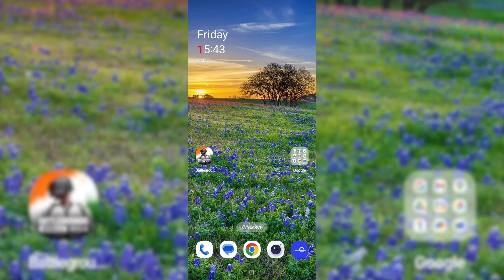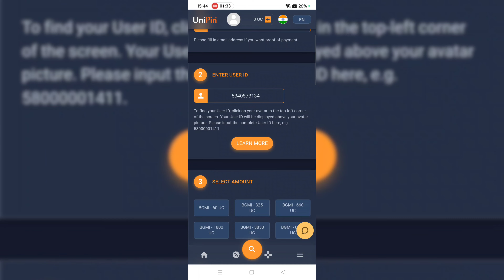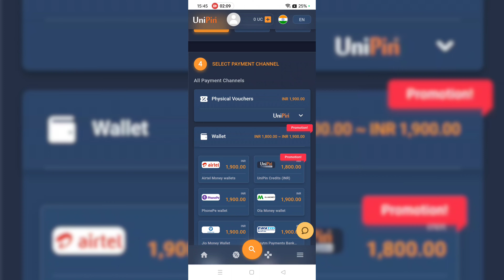8% DISCOUNT UC 😮 | GET 4X - 5X UC | GET UPTO 6000 UC IN WELCOME BACK EVENT | UC UP EVENT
8% DISCOUNT UC 😮 | GET 4X - 5X UC | GET UPTO 6000 UC IN WELCOME BACK EVENT | UC UP EVENT

Related Search
UC UP EVENT
GET 4X - 5X UC
UC UP
Bonus UC
UC Bonus
Top up UC
Welcome Back Event